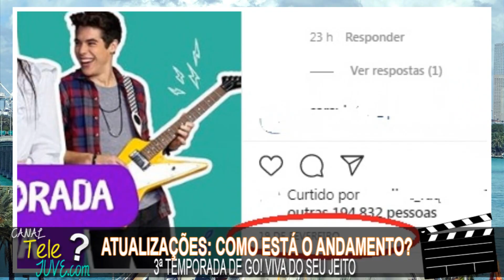COMO ESTÃO OS ANDAMENTOS? 3 TEMPORADA DE GO! VIVA DO SEU JEITO E KALLYS MASHUP, E 2 TEMP DE CLUB 57.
E galera, a primeira produção, que começamos a ver como está a situação de sua nova temporada no caso a sua terceira temporada é Go! Viva do seu Jeito! Segundo eu andei apurando pessoal, a produção da 3 temporada de Go! Viva do seu jeito segue ainda totalmente parada, ou seja sem novidades. A ultima atualização oficial da Netflix sobre a 3 temporada da produção, foi no dia 19 de fevereiro, quando a Netflix confirmou que no perfil oficial do Instagram que produziria uma terceira temporada de Go! Viva do seu Jeito. A até agora em agosto de 2020, data da nossa apuração sobre a 3 temporada de Go viva do seu jeito, a Argentina o pais aonde a Netflix pretende gravar a 3 temporada de Go! Viva do seu jeito, segue ainda totalmente parada assim como o mundo, e sem a menor previsão, de quando o governo irá liberar a retomada a normalidade. Eu também andei olhando, os perfis de alguns dos integrantes do elenco de Go! Viva do seu jeito, e pouco os mesmo também pouco vem comentando sobre a 3 temporada de Go Viva do seu Jeito.

Ou seja pessoal, de forma resumida, ainda não tem a menor previsão de quando será gravada a 3 temporada de Go Viva do seu jeito será gravada, e por isso não previsão de quando a mesma irá estrear, isso tudo por causa do problema mundial, a Argentina aonde a mesma será gravada tá toda parada e sem previsão de retomada a normalidade, e por isso a Netflix não divulgou nenhuma novidade a respeita da mesma, é tem que aguardar.

Agora e como tá a possível terceira temporada de Kallys Mashup que vocês tanto me perguntam? Então galera, a situação ainda também segundo as informações que eu apurei são as mesmas, ou seja sem nenhuma novidade oficial.  A possível 3 temporada de Kallys Mashup ainda segue em um total estado de incerteza de se acontecerá ou não, uma vez segue sem nenhuma confirmação oficial da Viacom de que se acontecerá ou não, e as ultimas informações oficiais são as de junho de 2020 já de conhecimento publico de todos, a confirmação de um dos diretores responsáveis, Adrian Santucho em entrevista ao site Todo Tv News de que estava elaborando, e a meio que negativa em pronunciamento da Maia Reficco ao discurso do direitor, dizendo que ninguém do elenco estava sabendo de nada, e de que não tinha recebido nenhuma proposta a até o momento. Ninguém do elenco também se manifestou mais também sobre o assunto pelo até aonde a nossa apuração constatou. Em todo caso apenas para fins de registro, o a pais aonde a produção provavelmente seria gravada, a Argentina segue como eu disse em Go! Viva do Seu Jeito plenamente parada, e sem previsão de retomada a normalidade, logo nem que a confirmação oficial de uma temporada de Kallys Mashup viesse haveriam gravações por hora.

Ou seja galera, de forma resumida, a 3 temporada de Kallys Mashup ainda segue sem confirmação oficial da Viacom Nickelodeon de se acontecerá mesmo ou não, nem um dos diretores das empresas responsáveis pela produção após a declaração da Maia se manifestou mais, e nem ela e qualquer mesmo do elenco se haverá ou não. E mesmo que houvesse alguma confirmação agora, ela não seria gravada agora porque o pais aonde aconteceriam as suas gravações está totalmente parado.

E pra fechar, sobre a 2 temporada, como está o seu andamento! Então pessoal, segundo eu andei apurando, a produção da 2 temporada de Club 57 ainda estpa totalmente parada, no caso sem nenhuma novidade oficial ainda, do tipo quando começará a ser ser gravada e logo de quando irá estrear oficialmente. As ultimas informações oficiais sobre a 2 temporada de Club 57,  são o pronunciamento da Viacom ainda em fevereiro desse ano de 2020 confirmando oficialmente a 2 temporada de Club 57, e de que a mesma seria gravada na Colombia. De fevereiro a até agora Agosto de 2020, porém, mesmo que ainda não comentado oficialmente, uma novidade no elenco, confirmada, foi a presença do ator Santiago Achaga, que irá compor o elenco da 2 temporada de Club 57, uma vez que o mesmo foi visto em uma vídeo chamada com o elenco. A até agora agosto de 2020, data da nossa apuração também, o pais aonde a 2 temporada de Club 57 está prevista para ser gravada segue parado também, e sem a menor previsão de retomada a normalidade. Constantemente, integrantes do elenco de Club 57 se manifesta sobre a 2 temporada de club 57, esbolando o desejo do começo da nova temporada.

Ou seja pessoal de forma resumida, a 2 temporada de Club 57 apesar de confirmada oficialmente desde fevereiro desse ano de 2020, ainda segue sem a menor previsão de quando será gravada, e de quando irá estrear, por causa também do problema mundial que afeta o mundo inteiro, e o local aonde a mesma está prevista para ser gravada segue totalmente parado, é tem que aguardar  também...